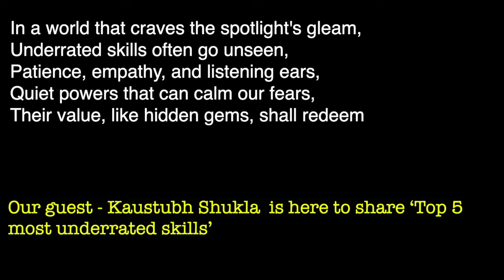S2E5: top5 most underrated skills with Guest Kaustubh Shukla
Welcome to The ARB show, a podcast that sparks meaningful conversations with guests from diverse backgrounds, all aimed at adding value to your professional life.

Underrated skills often hide in the shadows, overlooked and underappreciated. Yet, they possess great power to shape our lives and careers. The ability to actively listen, empathize, and understand others' perspectives, can foster deep connections and resolve conflicts. Critical thinking, the skill of analyzing and questioning, allows us to navigate complex problems with clarity. Adaptability, the art of embracing change, enables us to thrive in uncertain times. Underrated skills may be subtle, but their impact is undeniable, unlocking doors to personal growth and professional success.

Our Guest Kaustubh Shukla will share the top5 most underrated skills in his experience

Kaustubh is an advisor at Godrej & Boyce Mfg. Co. Ltd. and Boyce- part of the prestigious Indian Conglomerate- Godrej Group. He was heading the Industrial Products Division of M/s. Godrej & Boyce Mfg Co Ltd., in the capacity of Chief Operating Officer, from 2002 till Aug 2021.

He has been active in several industry associations and has served on several industry bodies as follows
o Trustee – Indian Nuclear Society
o Member – National Defence Committee of Confederation of Indian Industry
o Chairman – Aeronautical Sub-committee of National Defence Committee of Confederation of Indian Industry
o Member – National Defence Committee of FICCI
o Secretary – Indian Atomic Industries Forum
o Member – Board of TPM Club of India, under Confederation of Indian Industry

Please mark your calendars for next Friday, when we'll release our exciting new episode.

Link to the episode on other channels in the first comment.